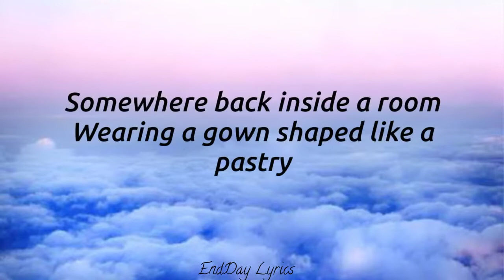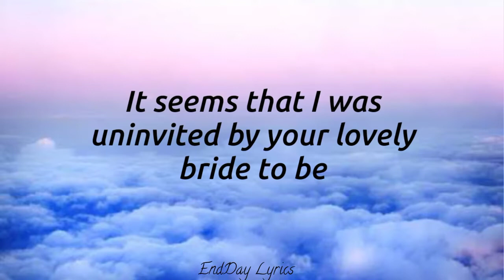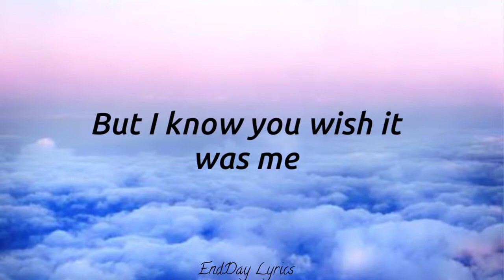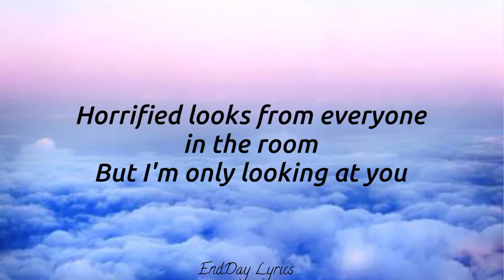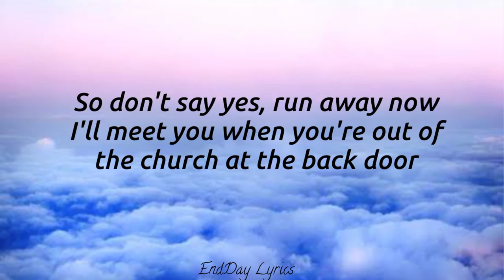Taylor Swift - Speak Now (Lyrics)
I am not the kind of girl
Who should be rudely barging in on a white veil occasion
But you are not the kind of boy
Who should be marrying the wrong girl
I sneak in and see your friends
And her snotty little family all dressed in pastel
And she is yelling at a bridesmaid
Somewhere back inside a room
Wearing a gown shaped like a pastry

This is surely not what you thought it would be
I lose myself in a daydream
Where I stand and say

[Chorus:]
Don’t say "Yes", run away now
I’ll meet you when you’re out of the church at the back door
Don’t wait or say a single vow
You need to hear me out
And they said, "Speak now"

Fond gestures are exchanged
And the organ starts to play
A song that sounds like a death march
And I am hiding in the curtains
It seems that I was uninvited by your lovely bride-to-be

She floats down the aisle like a pageant queen
But I know you wish it was me,
You wish it was me,
Don’t you?

[Chorus:]
Your time is running out,

Oh, oh
Say a single vow

I hear the preacher say, "Speak now or forever hold your peace"
There’s the silence, there’s my last chance.
I stand up with shaky hands, all eyes on me.
Horrified looks from everyone in the room
But I’m only looking at you.

[Chorus:]
So, don’t say "Yes", run away now,
And you’ll say "Let’s run away now,
I’ll meet you when I’m out of my tux at the back door.
Baby, I didn’t say my vows,
So glad you were around
When they said, "Speak now".